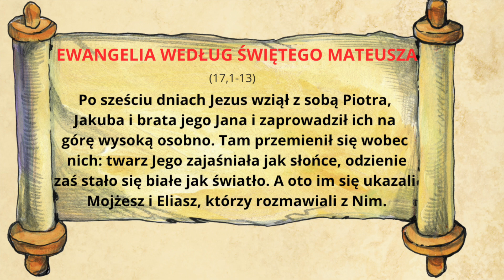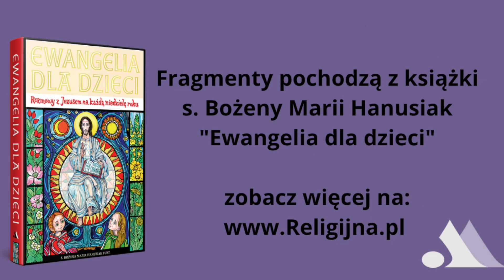2. Niedziela Wielkiego Postu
Rozmowa Rozmowa Kasi z Panem Jezusem, o tym, że zwycięży ten, kto Go słucha  -  Wydawnictwo AA przedstawia nową serię co tygodniowych słuchowisk dla dzieci. Podcast nagrany jest na podstawie książki "Ewangelia dla dzieci" autorstwa s. Bożeny Marii Hanusiak. Na naszym kanale co tydzień w soboty o 9 zapraszamy (szczególnie najmłodszych) do wysłuchania  Słowa Bożego z niedzielnej Ewangelii.

Ewangelia dla dzieci to kompletny zbiór komentarzy do niedzielnych Ewangelii na wszystkie trzy lata w cyklu liturgicznym: A, B i C. Komentarze spisane są w atrakcyjnej formie dialogu dziecka z Jezusem. Autorce udało się spisać owe dialogi językiem prostym, zrozumiałym dla dziecka, z elementami humoru właściwego dzieciom, jednak unikając pułapki infantylizmu. Książka jest cenną pomocą edukacyjną dla rodziców, katechetów w przedszkolach i w młodszych klasach szkół podstawowych jako przygotowanie przed Pierwszą Komunią Świętą oraz dla księży prowadzących formację ministrantów.

Czyta:
Artur Bocheński